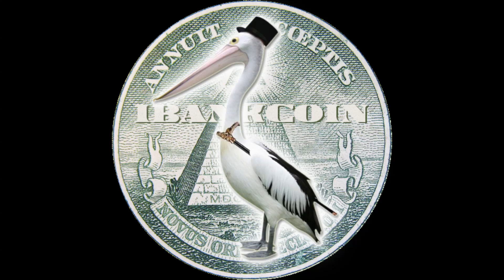It's Tebow Time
With seconds left Tebow finds a way to win an epic OT game against the Bears. Only seconds left to join 12631, limited seating for this event.